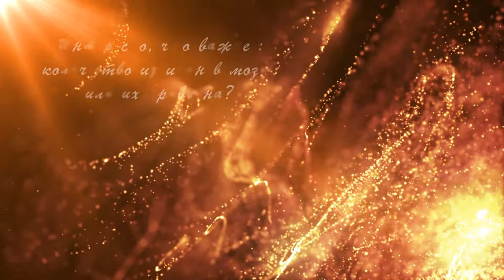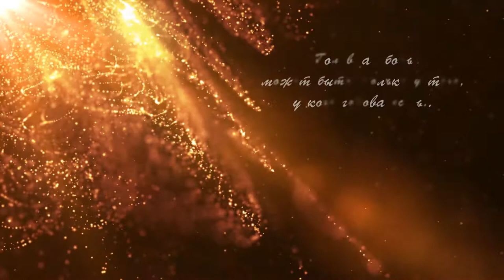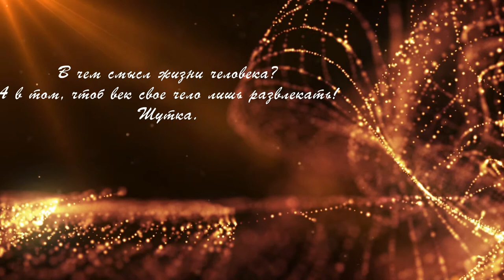Мыслишки-коротышки - 4. Автор видео и музыки - Александр Травин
Мысли не Великих людей - 4.
"Мыслил" и делал видео с музыкой Александр Травин. арТзаЛ
Россия - Санкт-Петербург.
Умом понять нас? - кто-то шутит..., нас только жизнь сама научит...
Всеобщее единомыслие конечно возможно, если у "мыслителей" по одной извилине...
Можно научить говорить и попугая... Только научить мыслить нельзя!
Запретить мыслить нельзя, заставить - трудно, а вот научить - можно... Но далеко не всех...
Интересно, что важнее количество извилин в мозгу или их кривизна?
Глупому обьясняй-не обьясняй - все-равно не поймет, только обидится...
Головная боль может быть только у того, у кого голова есть..
Встречают по одежке, провожают по уму, а судят по делам...
К сожалению человеческий язык и язык животных имеют много общего..
Язык - мой враг, а "их" друг...
"Хитрил, хитрил" и сам себя перехитрил...
В чем смысл жизни человека? А в том, чтоб век свое чело лишь развлекать! - шутка.
Thoughts of not Great people - 4.
"Thought" and made a video with music Alexander Travin. ARTSAL
Russia, Saint-Petersburg.